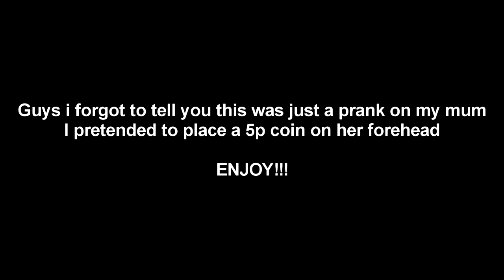HILARIOUS 5 PENCE COIN PRANK ON MY MUM!!!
Remember To Stay Awesome & Be Yourself!